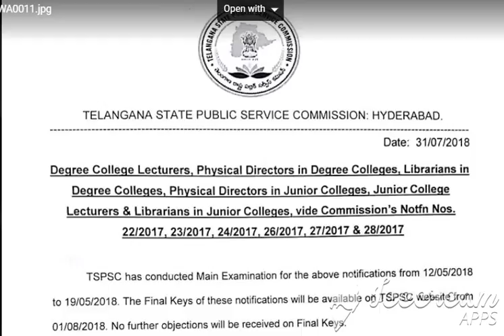TSPSC PHYSICAL DIRECTORS, LIBRARIAN IN DEGREE & JUNIOR COLLEGES